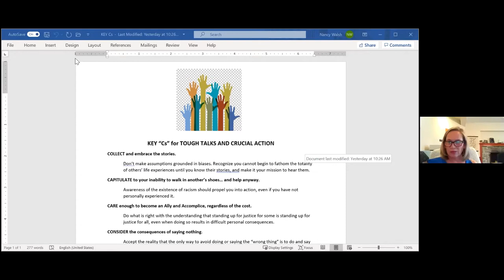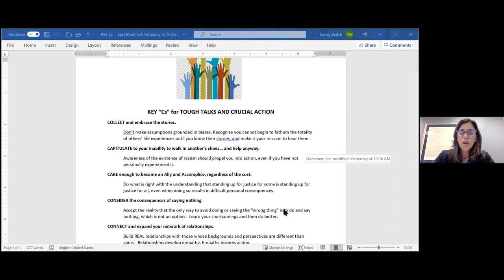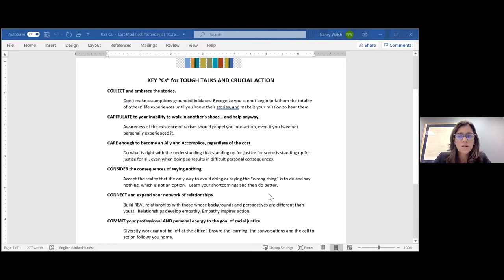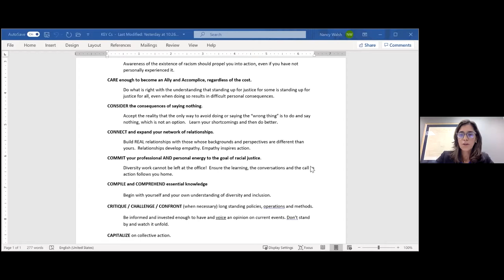2020 PBA Minority Bar Committee Diversity Summit Part 3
Part 3 of a recording of the Virtual Diversity Summit that was held on Oct. 7, 2020. Programming was developed in collaboration with the Montgomery Bar Association.